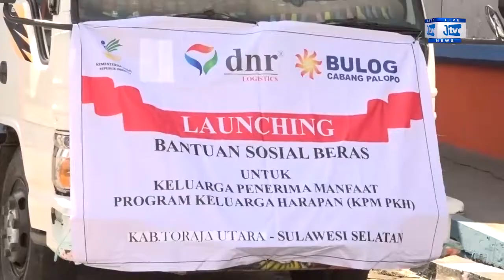PJS BUPATI TORUT, LAUNCING BANTUAN BERAS KPM PKH